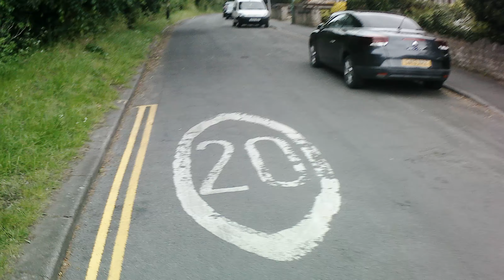Day 306 Commuter transport Superpedestrian eScooters Cycling Lime ebikes Nottingham cycle paths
Ride home after work